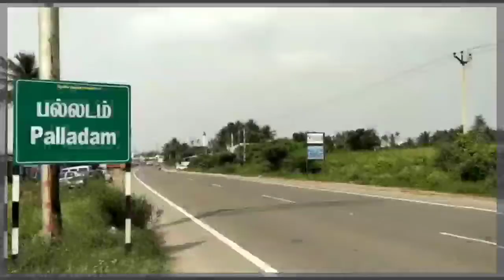திருப்பூர்: பல்லடம் அருகே ஓடும் ஆம்னி பேருந்தில் திடீர் தீ விபத்து. | Ero channel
திருப்பூர்: பல்லடம் அருகே ஓடும் ஆம்னி பேருந்தில் திடீர் தீ விபத்து. ஒரு மணி நேரம் போராடி தீயை அணைத்த தீயணைப்புத் துறையினர், பயணிகள் யாரும் இல்லாததால் பெரும் விபத்து தவிர்க்கப்பட்டுள்ளது.